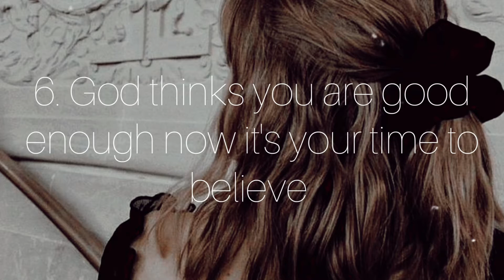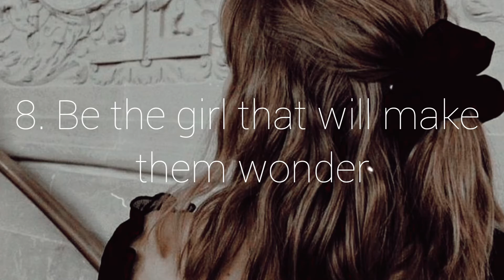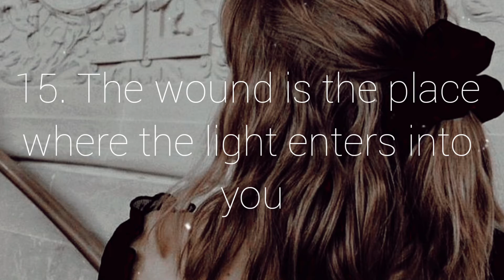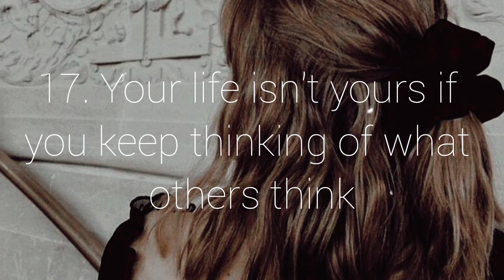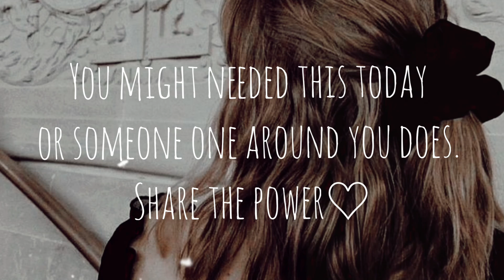Motivational quotes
Love♡